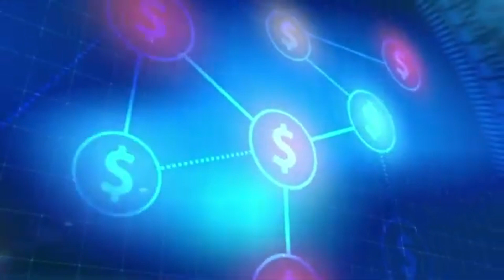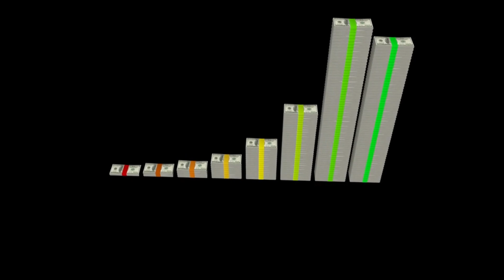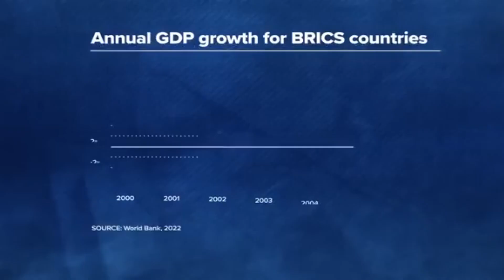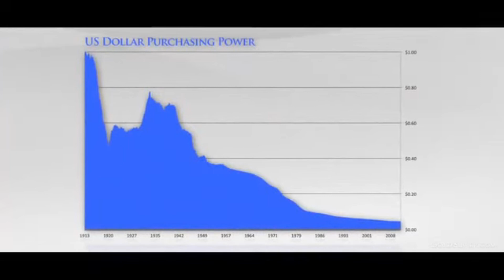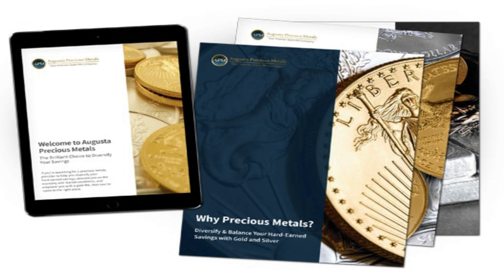Gold Prediction. Dedollarization Myth? Simon Hunt - Mike Maloney - G Edward Griffin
In this video, we will hear from commodity expert Simon Hunt, Financial expert Mike Maloney, and author G Edward Griffin. They share their analysis of the US dollar and its relationship to gold in the coming years.

➜ What is the BRICS Currency?

FAIR-USE COPYRIGHT DISCLAIMER Copyright Disclaimer Under Section 107 of the Copyright Act 1976, allowance is made for "fair use" for purposes such as criticism, commenting, news reporting, teaching, scholarship, and research. -This video has no negative impact on the original works (It would actually be positive for them) -This video is also for teaching purposes. -It is not transformative in nature. -We've only used bits and pieces of videos to get the point across where necessary. DISCLAIMER We make these videos with the intention of educating others in a motivational/inspirational form. Our understanding is that it is in correlation to Fair Right Use, however given that it is open to interpretation, if any owners of the content clips would like us to remove the video, we have no problem with that and will do so as fast as possible. Nothing contained on our channel constitutes a solicitation, recommendation, endorsement, or any third party to buy or sell any securities or other financial instruments in this or in in any other jurisdiction in which such solicitation or offer would be unlawful under the securities laws of such jurisdiction.

Please note that I have not been given any free products, services or anything else by these companies in exchange for mentioning them in our video.